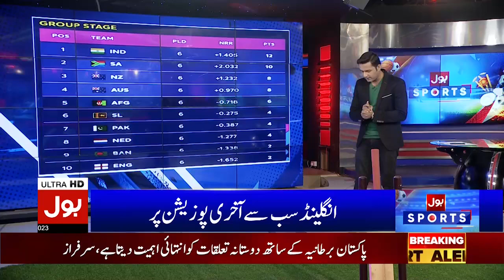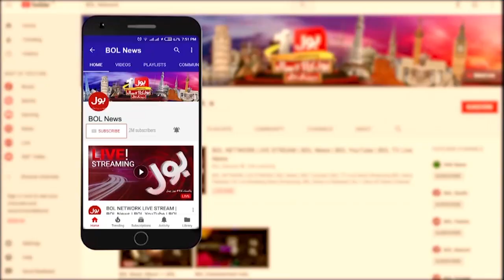ICC World Cup 2023 | Big Changing in ICC World Cup Schedule | Latest Update Breaking News